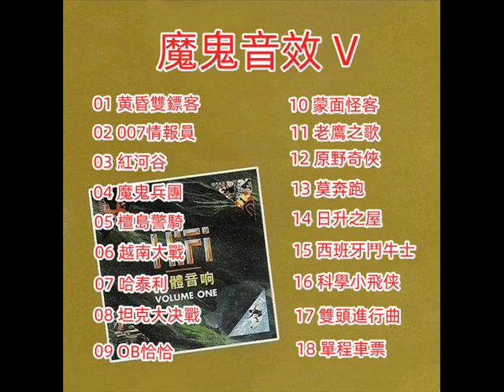魔鬼音效演奏 V